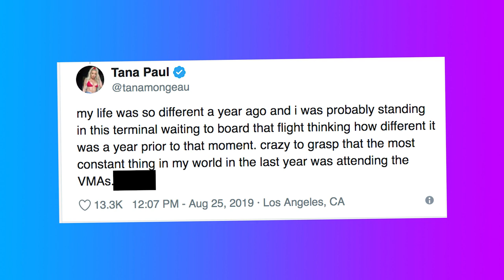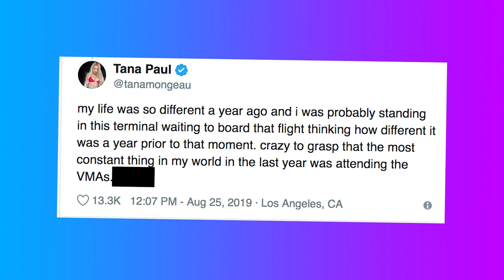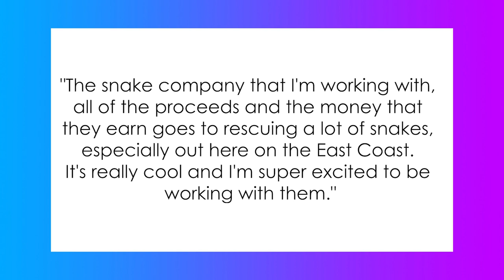PETA SLAMS Tana Mongeau's SNAKE, 'CHEAP Photo Op' for 'CLOUT'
Two VMA attendees paid homage to the iconic Britney Spears 2001 snake look, and PETA is not happy about it.